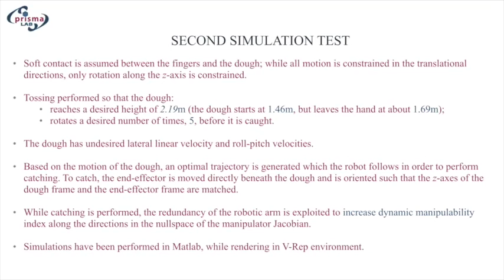Robotic pizza tossing and catching